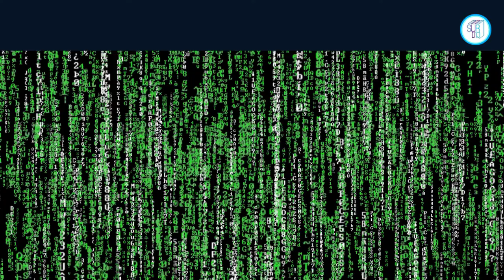Kafka on the shore By Haruki Murakami l Part 4 l explained in Hindi (With animation)